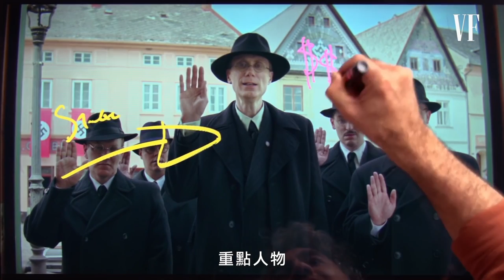人多畫分鏡好麻煩，「兔嘲男孩」導演決定：其他場景只會有兩個人！｜拆解經典電影｜Vogue Taiwan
誰說喜劇就不能談嚴肅議題？
兔嘲男孩導演用幽默的方式告訴你戰爭有多殘酷！

【追蹤 VOGUE TAIWAN】
★LINE：VogueTaiwan